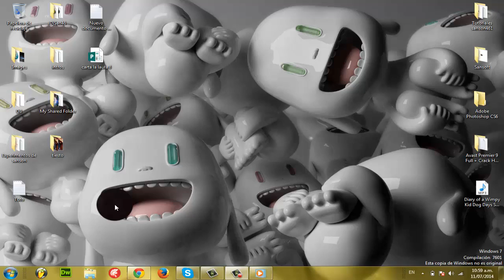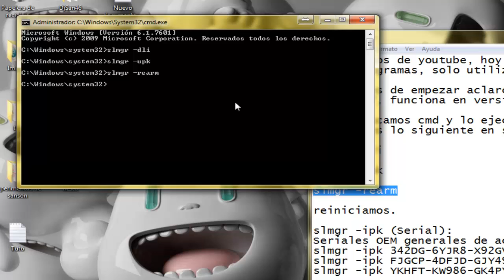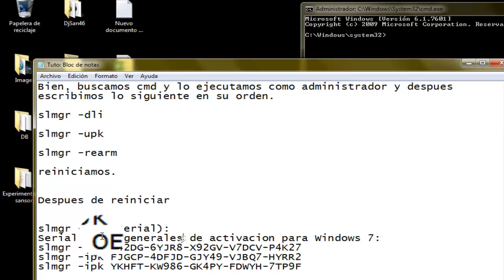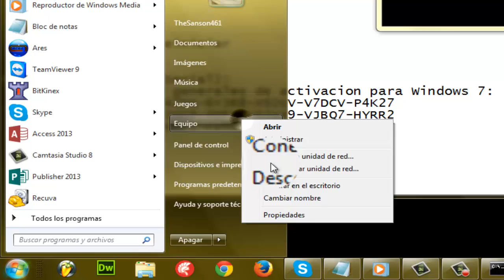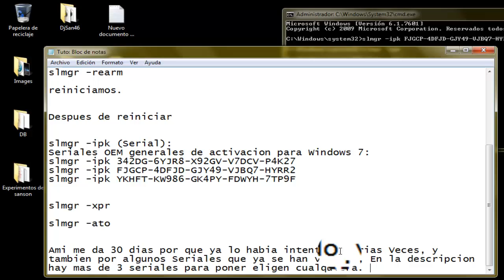Activar Windows 7 ultimate Sin programas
Pasos:

1. slmgr -dli

2. slmgr -upk

3. slmgr -rearm

- reiniciamos.

- Despues de reiniciar

4. slmgr -ipk (Serial):

Seriales OEM generales de activacion para Windows 7:
slmgr -ipk 342DG-6YJR8-X92GV-V7DCV-P4K27
slmgr -ipk FJGCP-4DFJD-GJY49-VJBQ7-HYRR2
slmgr -ipk YKHFT-KW986-GK4PY-FDWYH-7TP9F

- 7|Ultimate|Acer|FJGCP-4DFJD-GJY49-VJBQ7-HYRR2
- 7|Ultimate|Dell|342DG-6YJR8-X92GV-V7DCV-P4K27
- 7|Ultimate|Lenovo|22TKD-F8XX6-YG69F-9M66D-PMJBM
- 7|Ultimate|Samsung|49PB6-6BJ6Y-KHGCQ-7DDY6-TF7CD
- 7|Professional|Acer|YKHFT-KW986-GK4PY-FDWYH-7TP9F
- 7|Professional|Dell|32KD2-K9CTF-M3DJT-4J3WC-733WD
- 7|Professional|HP|74T2M-DKDBC-788W3-H689G-6P6GT
- 7|Professional|Samsung|GMJQF-JC7VC-76HMH-M4RKY-V4HX6
- 7|Professional|Sony|H9M26-6BXJP-XXFCY-7BR4V-24X8J
- #7|HomePremium|Asus 2|7JQWQ-K6KWQ-BJD6C-K3YVH-DVQJG
- 7|HomePremium|Asus|2QDBX-9T8HR-2QWT6-HCQXJ-9YQTR
- 7|HomePremium|Dell|6RBBT-F8VPQ-QCPVQ-KHRB8-RMV82
- 7|HomePremium|HP|4FG99-BC3HD-73CQT-WMF7J-3Q6C9
- 7|HomePremium|Packard Bell|VQB3X-Q3KP8-WJ2H8-R6B6D-7QJB7
- 7|HomePremium|Samsung|CQBVJ-9J697-PWB9R-4K7W4-2BT4J
- 7|HomePremium|Sony|H4JWX-WHKWT-VGV87-C7XPK-CGKHQ
- #7|HomePremium|Toshiba 2|6GF36-P4HWR-BFF84-6GFC2-BWX77
- 7|HomePremium|Toshiba|6B88K-KCCWY-4F8HK-M4P73-W8DQG
- 7|HomeBasic|Acer|MB4HF-2Q8V3-W88WR-K7287-2H4CP
- 7|HomeBasic|Asus|89G97-VYHYT-Y6G8H-PJXV6-77GQM
- 7|HomeBasic|HP|DX8R9-BVCGB-PPKRR-8J7T4-TJHTH
- 7|HomeBasic|Lenovo|22MFQ-HDH7V-RBV79-QMVK9-PTMXQ
- 7|Starter|Dell|36Q3Y-BBT84-MGJ3H-FT7VD-FG72J
- 7|Starter|Gateway|RDJXR-3M32B-FJT32-QMPGB-GCFF6
- 7|Starter|HP|RH98C-M9PW4-6DHR7-X99PJ-3FGDB
- 7|Starter|Toshiba|TGBKB-9KBGJ-3Y3J6-K8M2F-J2HJQ

5. slmgr -xpr

6. slmgr -ato